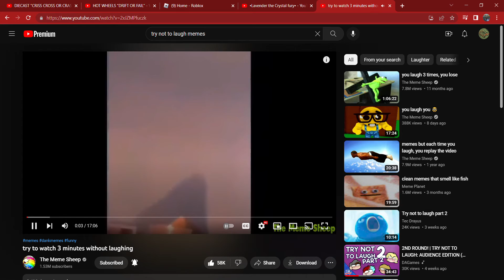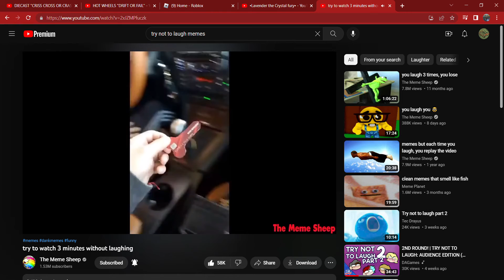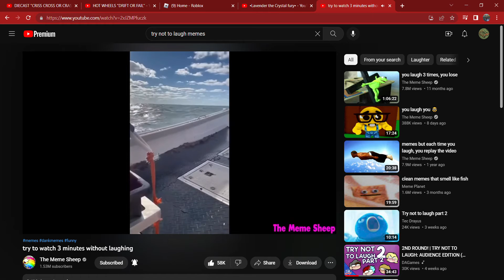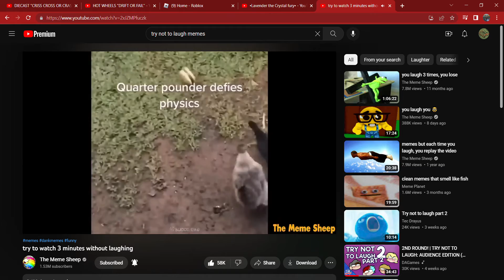Intro to the TNTLC #2 Birthday special "I Failed"